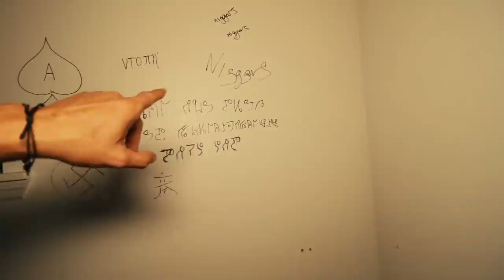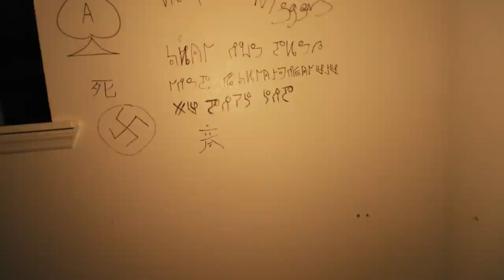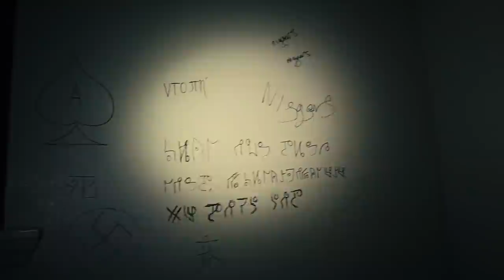IS THIS PLACE HAUNTED!?! | Abandoned Mansion Found Destroyed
Join Joe and Rob as we investigate an "ABANDONED HAUNTED MANSION"  This place is creepy and scary and filled with disembodied voices. According to  the owner told us that they left because the house is haunted. Is this house haunted? You Decide.